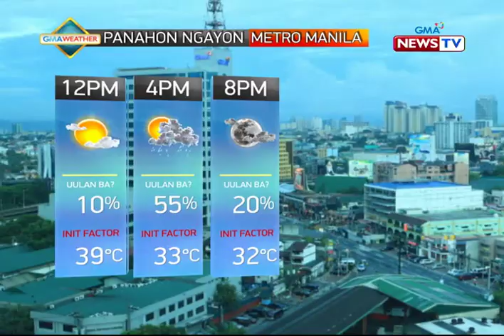BT: Weather update 12:38 p.m. (October 22, 2019)